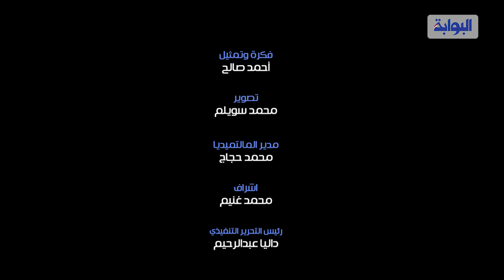اول ظهور لعمر في مستشفى أم المصريين وهو رايح يزور خاله عرفات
ظهور عمر في مستشفى أم_المصريين أثناء زيارته لخاله عرفات